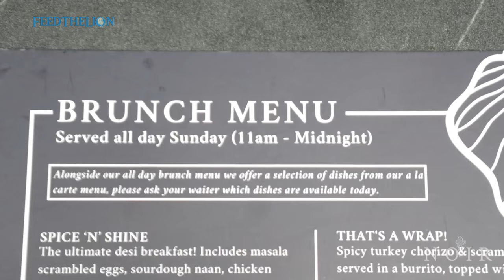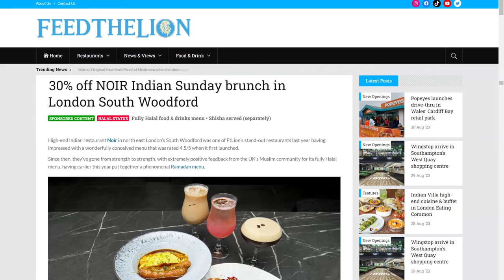30% off NOIR Indian Sunday brunch in London South Woodford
SPONSORED CONTENT: HALAL STATUS Fully Halal food & drinks menu • Shisha served (separately).

High-end Indian restaurant Noir in north east London’s South Woodford was one of FtLion’s stand-out restaurants last year having impressed with a wonderfully conceived menu that was rated 4.5/5 when it first launched.